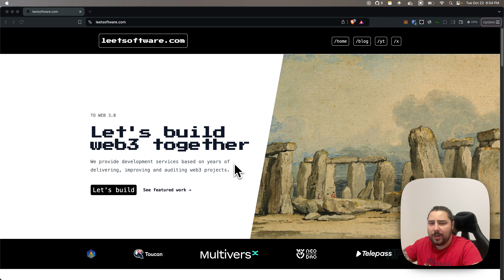cut scope, ship iteratively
There are many ways to build software products, here's mine: keep scope small, shit iteratively, don't try to plan too far ahead because there will be unknown unknowns.